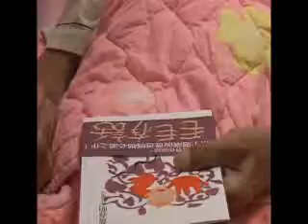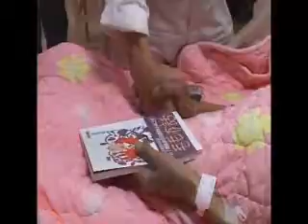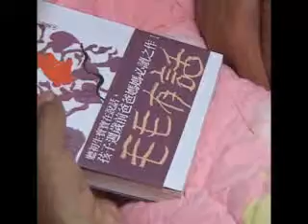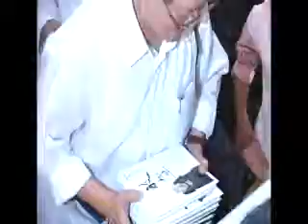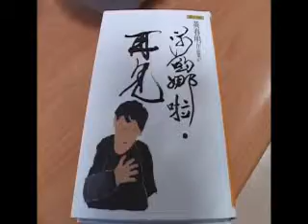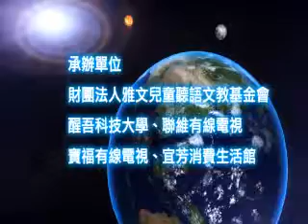A0275 癌末病患與黃春明相見歡